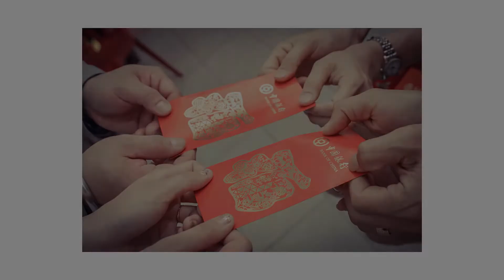Actual Day Photo Tan Hui Wen & Sky Wei Big Day !!!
Tan Hui Wen & Sky Wei Big Day !!!
ADD : no:62,jalan ss2/75, 47300 Petaling Jaya, Selangor.